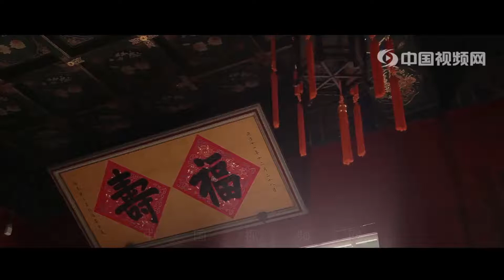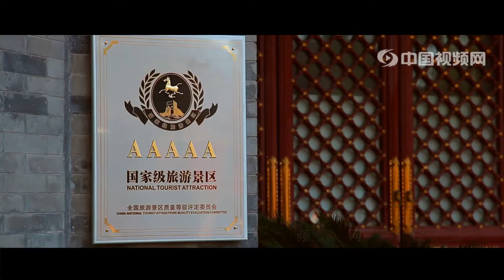【中国视频】北京-恭王府，为清代规模最大的一座王府，曾先后作为和珅、永璘的宅邸。1851年恭亲王奕訢成为宅子的主人，恭王府的名称也因此得来。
恭王府（Prince kung’s Mansion），位于北京市西城区柳荫街，是全国重点文物保护单位，为清代规模最大的一座王府，曾先后作为和珅、永璘的宅邸。1851年恭亲王奕訢成为宅子的主人，恭王府的名称也因此得来。恭王府规模宏大，占地约6万平方米，分为府邸和花园两部分，拥有各式建筑群落30多处，布局讲究，气派非凡。
　　恭王府历经了清王朝由鼎盛而至衰亡的历史进程，承载了极其丰富的历史文化信息，故有了“一座恭王府，半部清代史”的说法。在周恩来、谷牧和李岚清三代国务院领导人的关心下，恭王府腾退修缮工作历28年完成，使之成为当时中国唯一一座对公众开放的清代王府。
　　清室覆亡后，府邸的产权曾归属辅仁大学，八十年代初的恭王府已成为被8家单位割据、数百住户聚居的大杂院，有200余住户。要修复恭王府，首要任务是搬迁。1988年，恭王府花园对外开放，2008年恭王府完成府邸修缮工程后，全面对外开放。
　　恭王府位于北京的风水宝地什刹海地区，占地6万多平方米，有“99间半”之称的后罩楼拦腰将之隔为府邸和花园，府邸堂皇庄重，花园优美繁华。在王府、贝勒府扎堆的前后海，恭王府以其富丽而被称作“城中第一佳山水”，更因其堪比故宫的府邸建制而声名显赫。